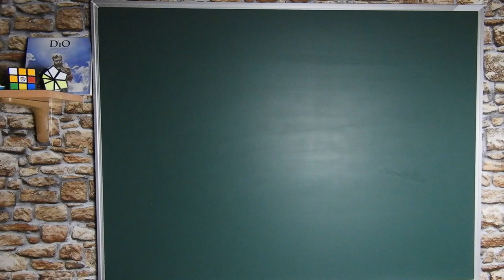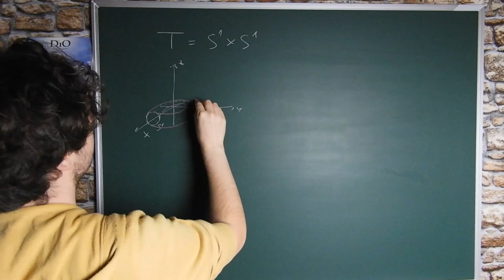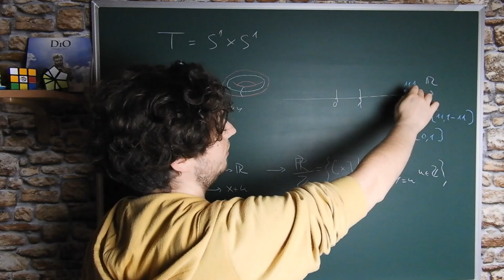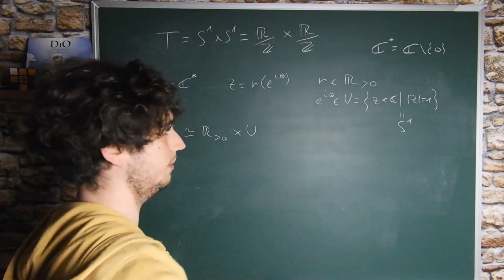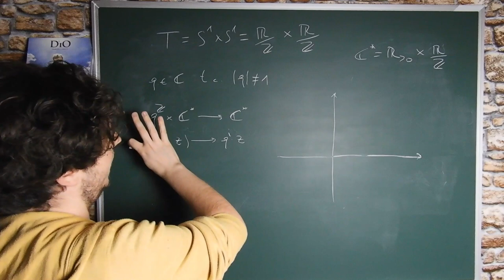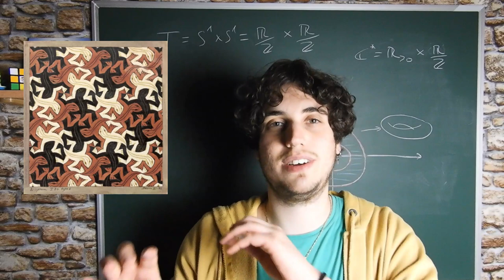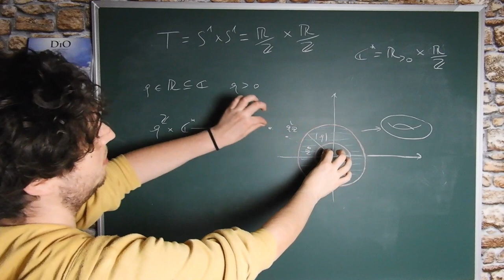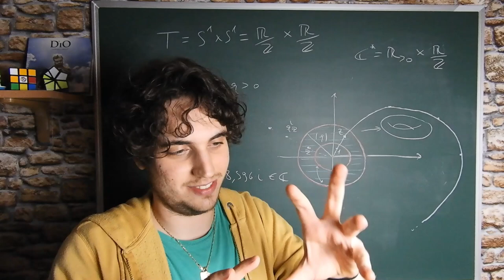ESCHER E IL DIPINTO INCOMPLETO: NUMERI COMPLESSI, TOPOLOGIA E ARTE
Ciao ragazzi, in questo video vedremo insieme uno dei misteri di Escher, quello riferito al dipinto Paint Gallery. Lasciato incompleto da Escher stesso, un team di matematici nel 2002 lo ha ricostruito e terminato usando nientemeno che i numeri complessi e la topologia. Come? Beh scopritelo nel video ;)

I link di cui parlo alla fine del video:
Video di animazione della risoluzione del 2002:

Link del paper di Keith Conrad sulla matematica dietro il quadro di Escher:

Programmazione Canale:

Lunedi ore 15: LUNEDì DIDATTICO
Video di introduzione ai concetti e argomenti di matematica che si possono incontrare nella vita di tutti i giorni.

Mercoledì ore 15: MERCOLEDì OLIMPIONICO
Risoluzione di esercizi presi dalle gare nazionali e internazionali di matematica.

Venerdì ore 15: VENERDì TEMATICO
Dimostrazioni particolari di teoremi di matematica noti e non, il tutto corredato da congetture e idee strane!